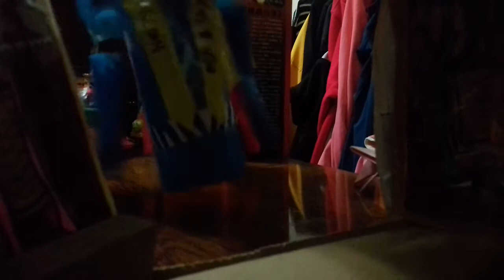大庄浩天宮千里眼公，順風耳公隊(模型廟會)ep3